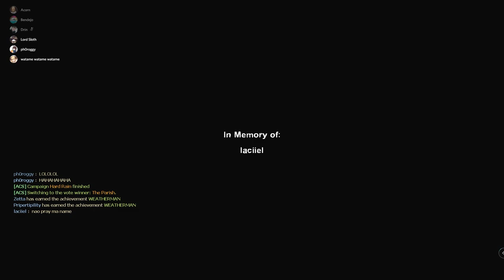STORMY SEASON || [L4D2]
The following is a love story between Ben and Mr. Krabs.